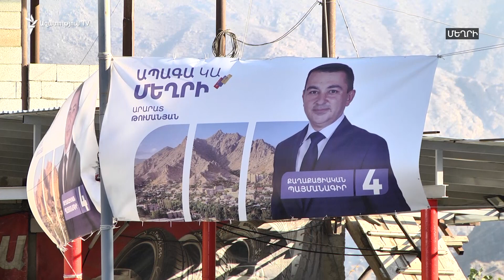Գորիսում քվեարկած ընտրողների շուրջ 60 տոկոսը ձայնը տվել է «Առուշանյան դաշինքին»